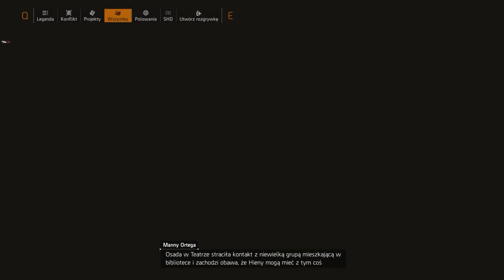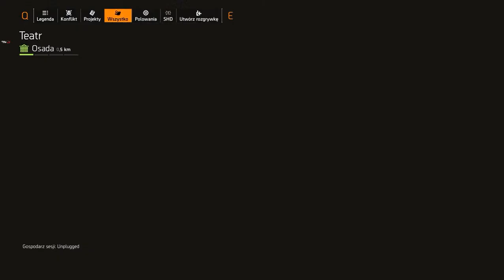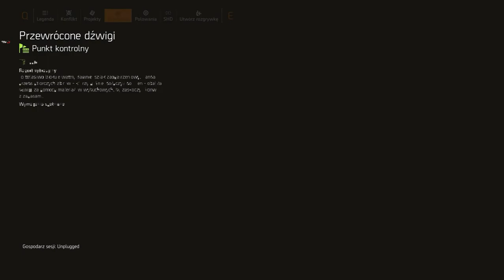Tom Clancy's The Division 2 - Erka, boss obszaru! #4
Gramy w Tom Clancy's The Division 2 na GeForce NOW.